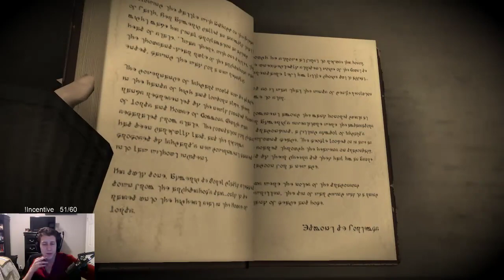Final Fantasy XIV MSQ: Shadowbringers Part VII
Covers Everything leading up to the assault on Eulmore, stopping after taking the ladder.
Shadowbringers, the third expansion pack for FF14!

Watch me live on Twitch!